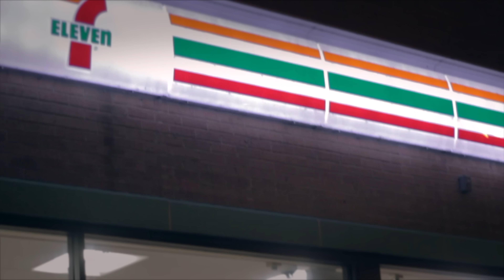Lil Al - On My Own (Official Video) Shot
Lil Al's Official Video for "On My Own" Shot & Edited By SoldierVisions.

Produced By Taz Taylor.